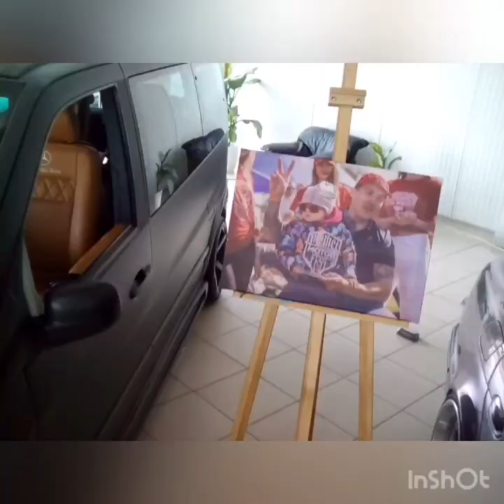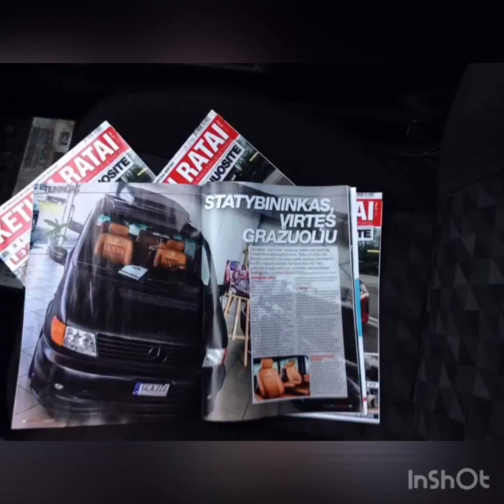Mercedes Benz w638 Project Lithuania